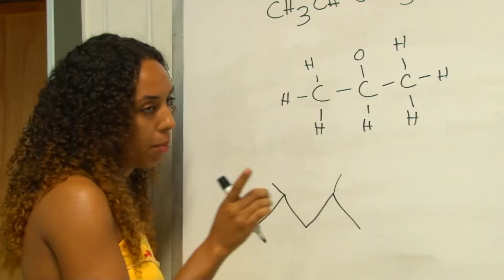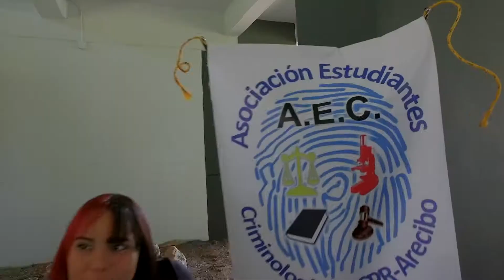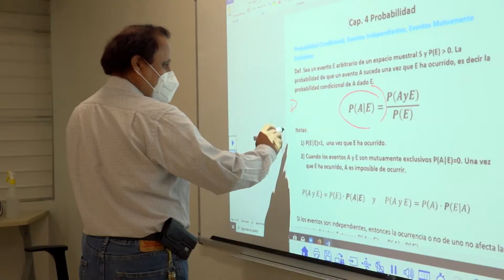Azotados, sacudidos, detenidos…pero siempre Pioneros Invencibles - Arecibo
La Católica presenta el recuento de los eventos que han impactado a la comunidad en los pasados años.